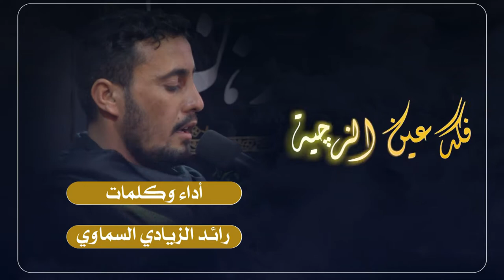|| فگد عين الزچية || أداء وكلمات | رائد الزيادي السماوي |